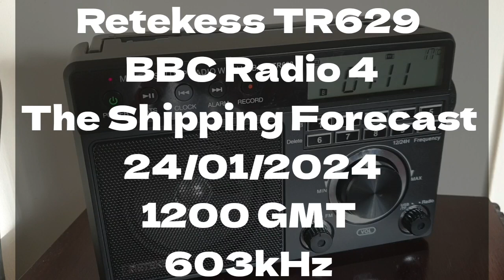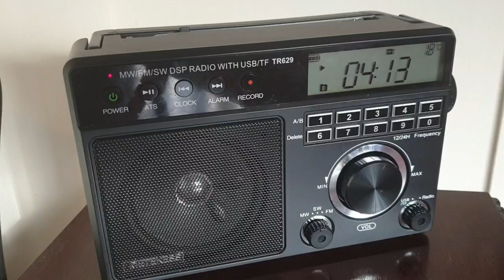Retekess TR629 BBC Radio 4 The Shipping Forecast 24/01/2024 1200 GMT 603kHz